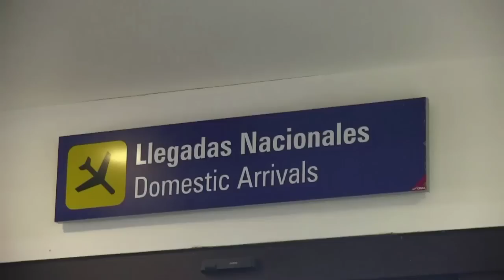Desde Oaxaca llegaron los embajadores de @TigresOficial, Kennet y Leonardo, a un partido en el Uni.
Desde Oaxaca llegaron los embajadores de @TigresOficial, Kennet y Leonardo, para disfrutar de un partido en el Uni.